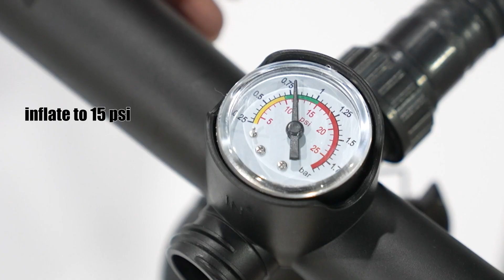SUP board Installation Video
This video will help you to understand how to deflate and inflate your SUP board quickly. You can also collect it in case there is any installation problem in the future.